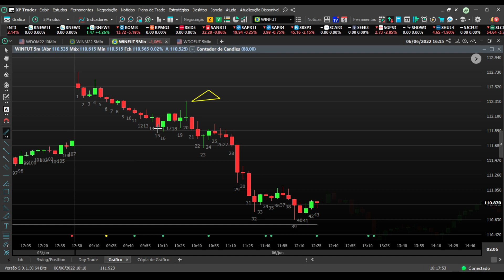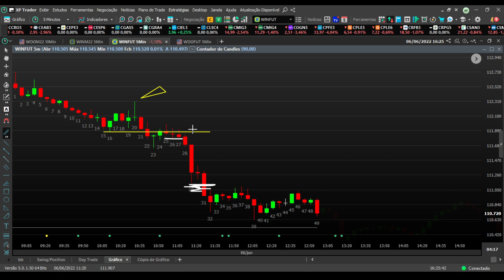Se você aprender isso você consegue vencer no DAY TRADE